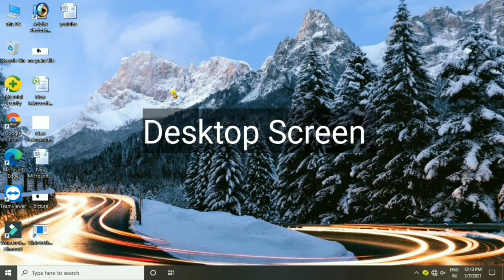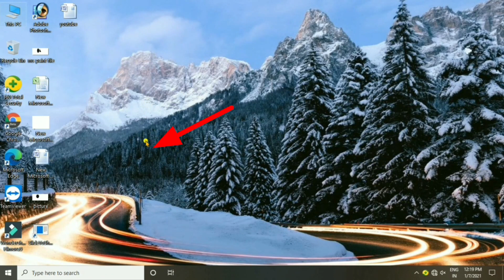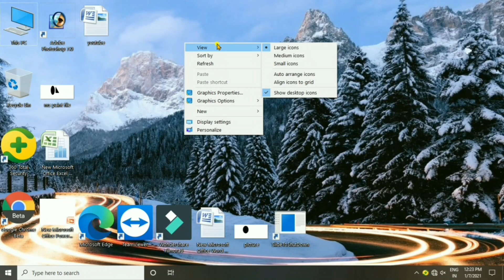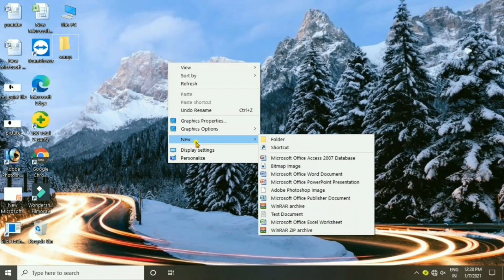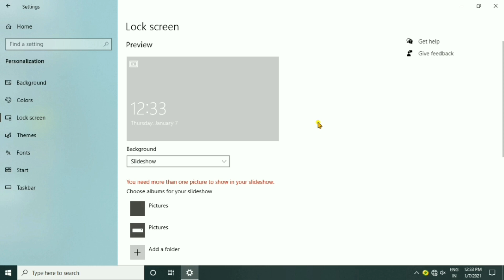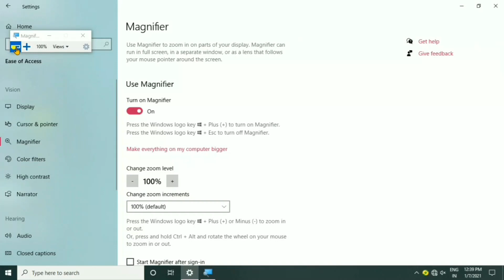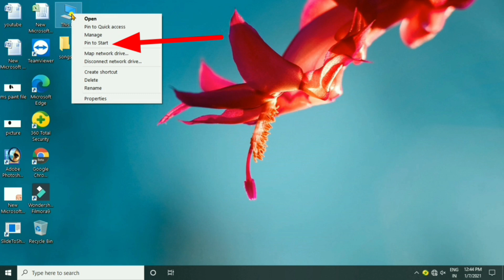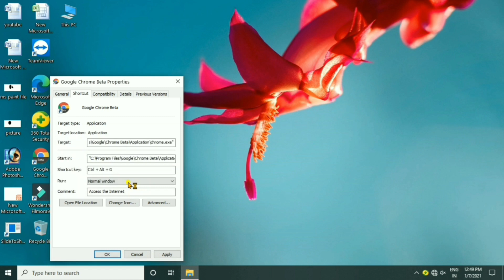कंप्यूटर बेसिक जानकारी बस एक वीडियो में | Computer Basic Knowledge | Computer Kaise Chalate Hai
Computer Basic Knowledge | Computer Kaise Chalate Hai

Dosto es video me maine computer ko ek hi video me computer / laptop ki basic jankari di hai
jo apake life time kam aayegi yadi aap computer me interest rakhate ho to